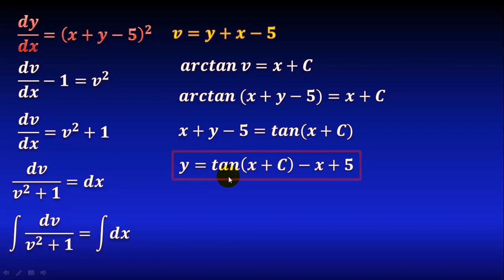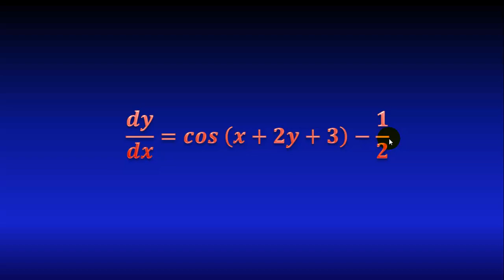25. Ecuación diferencial mediante sustitución lineal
En este video veremos cómo resolver una ecuación diferencial mediante una sustitución lineal.
** ENLACES IMPORTANTES **

** MIRA TODOS MIS CURSOS AQUÍ **
** BIBLIOGRAFÍA **
** DONACIONES **